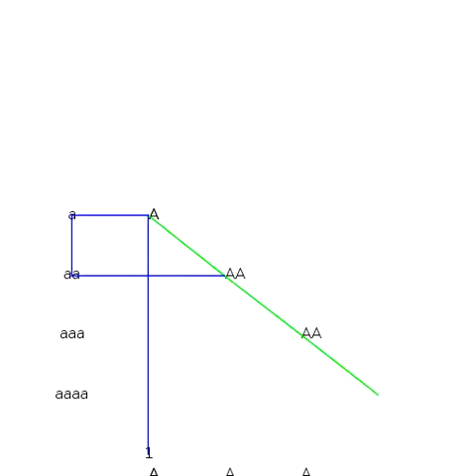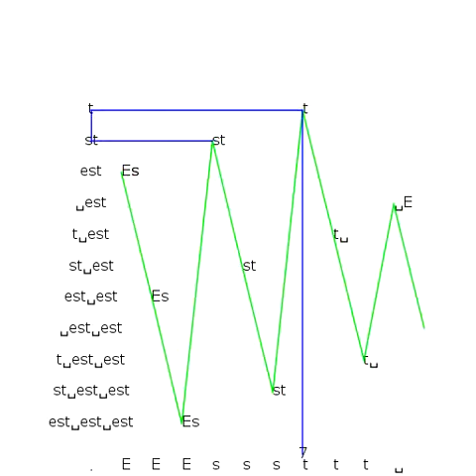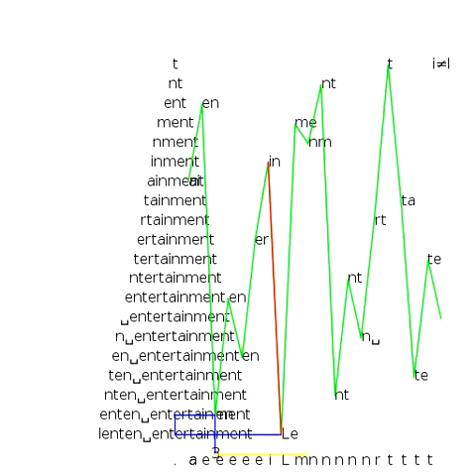words6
40 Examples words and phrases with scale no. 6